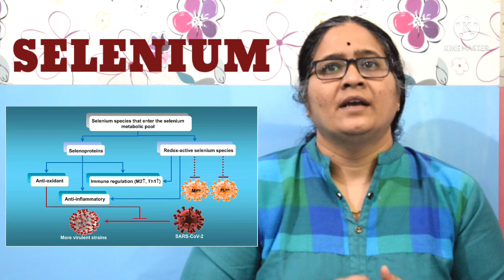Minerals and Immunity- Diet Therapy by Dietician Manisha Patil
Micronutrients such as Zinc, Selenium, Magnesium, Copper play important role in various metabolic processes in our body, and also help us to build our immune system against infectious diseases including COVID-19. The video discusses about the dietary sources of these micronutrients.